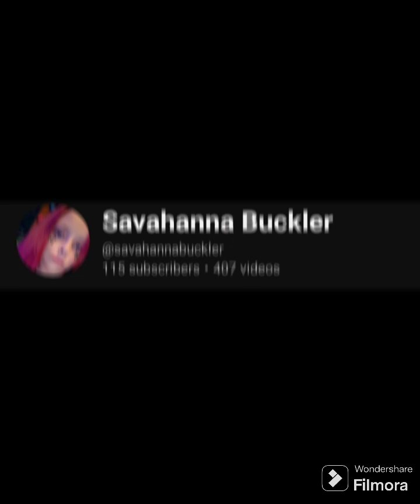Talking With Yall